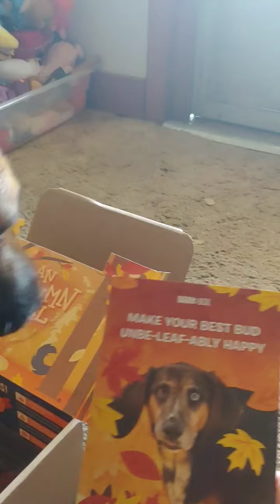vlog 20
Katonas insta- katona.loves.treats
song: amen by American Authors